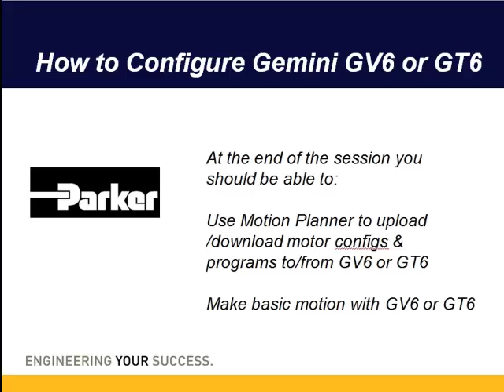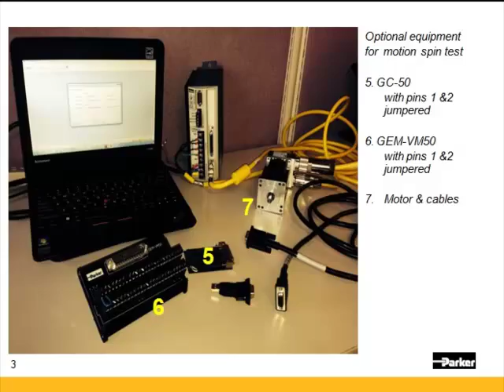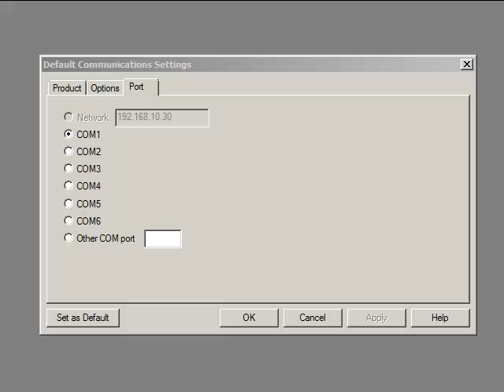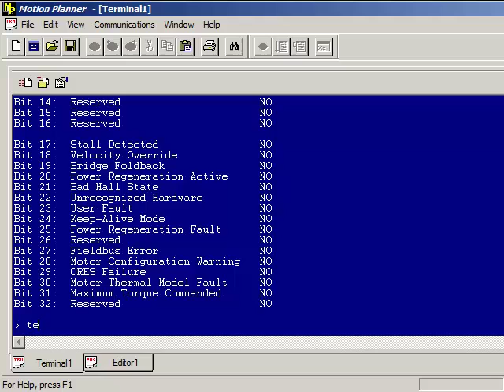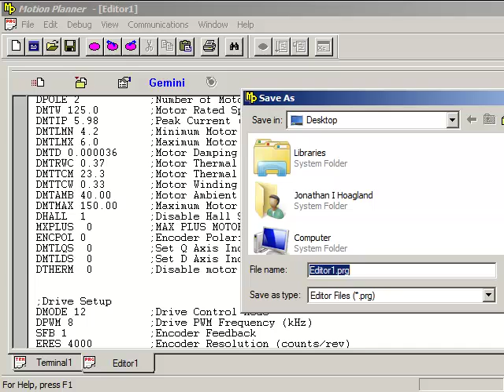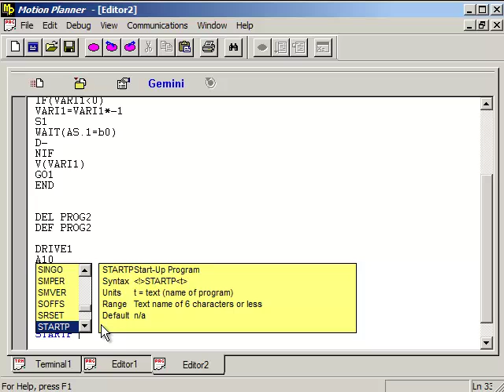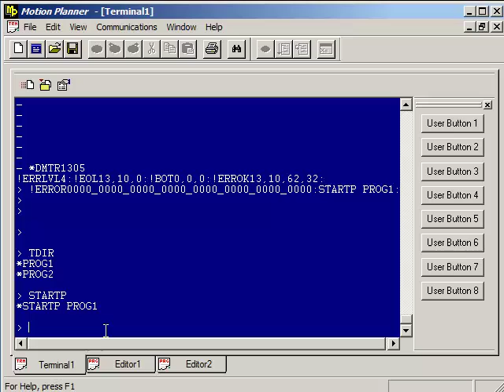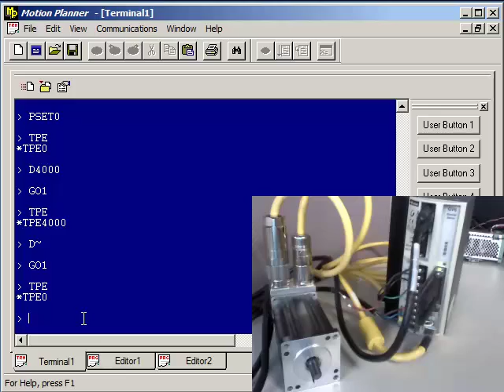Parker GV6 or GT6: How to Upload & Download & Basic Motion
Basic training on how to use MotionPlanner software to upload and download motor configurations and motion programs for Parker Gemini GV6 servo amp and Gemini GT6 stepper drive
Shows how to run motor with AutoRun mode
and how to command basic motion using the terminal.
More videos on my channel for motion control & industrial automation.